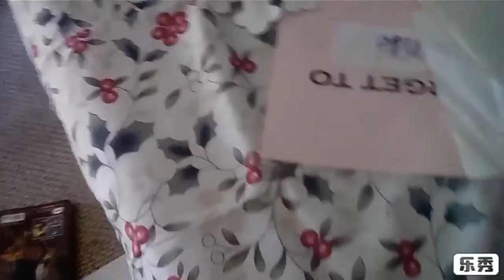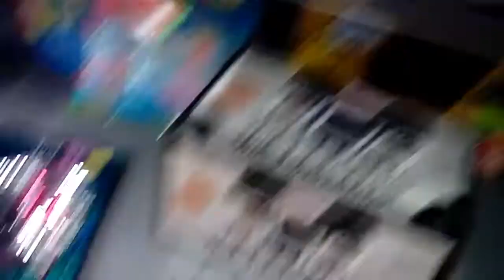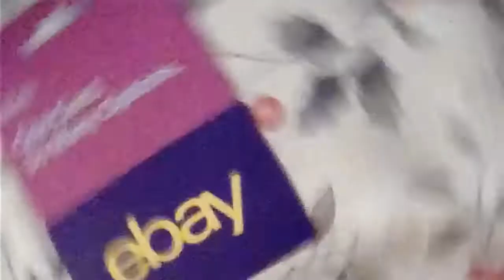Pop hunt episode 12 Xmas aftermath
Today's video is me and my family looking for stuff with are gif cards we hit up 5 blow and target and as always make sure to subscribe and hit the bell to join the funko group